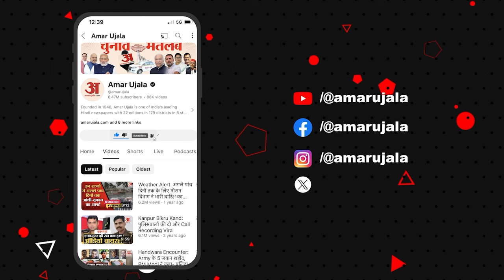Loksabha Election 2024 : हिंदू-राष्ट्र काे लेकर Kangana Ranaut ने कही चाैंकाने वाली बात ! Mandi